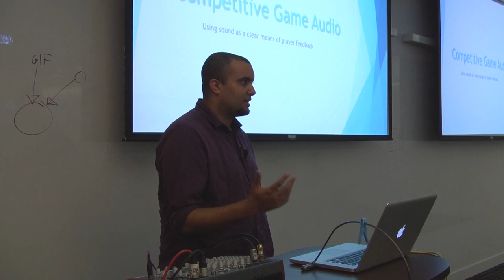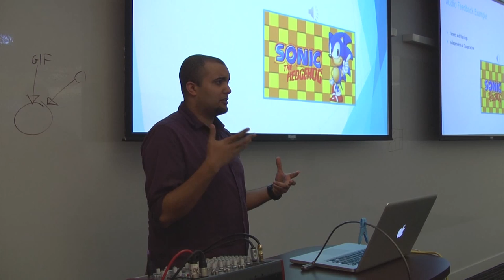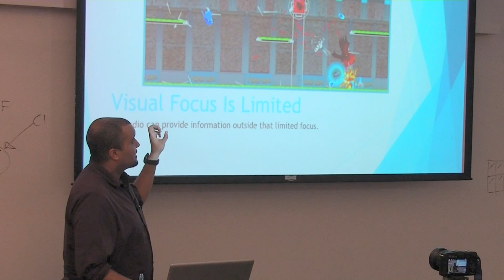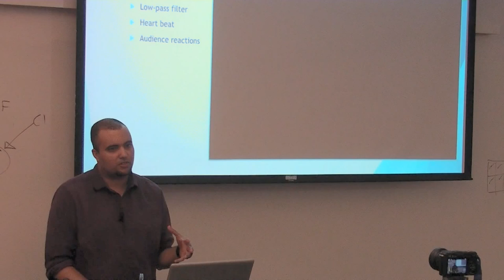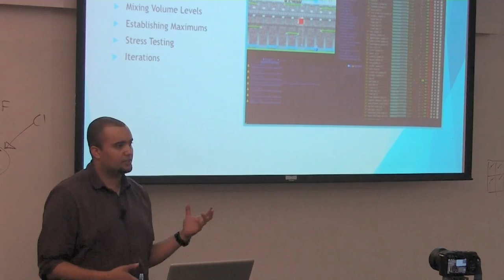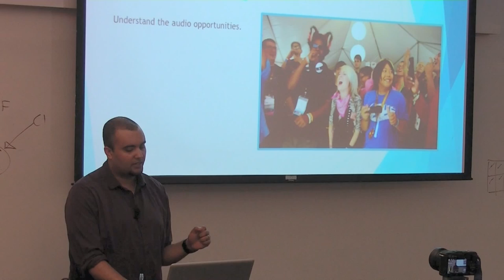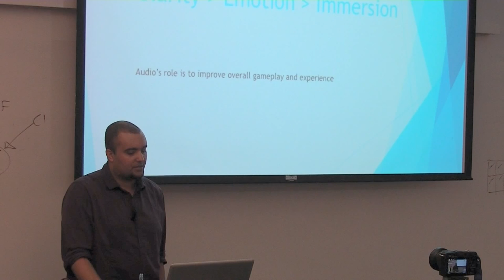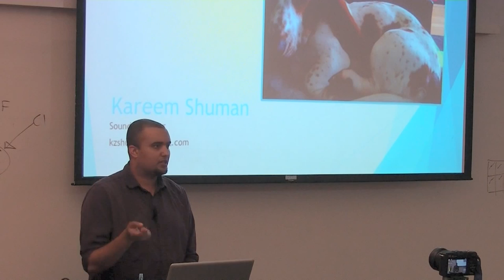Competitive Game Audio presentation by Kareem Shuman - Vancouver Sound Designers Meetup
Kareem Shuman, lead sound designer on Sportsball (for Nintendo WiiU), explains some concepts and strategies involved with creating sounds for fast-paced competitive games.

This is part of our educational meetup held on May 29 2015 at CDM.